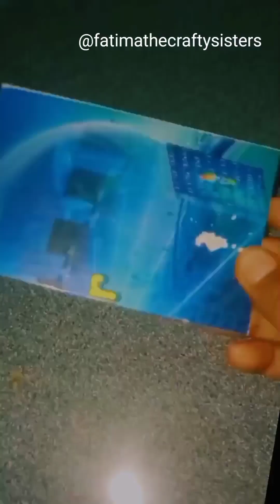Diy Holi Crafts / Home decor items